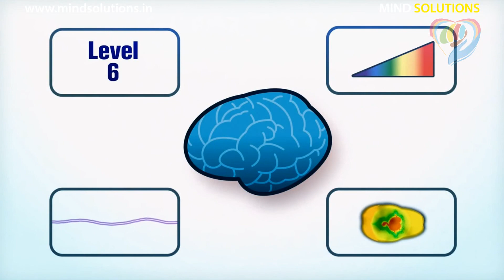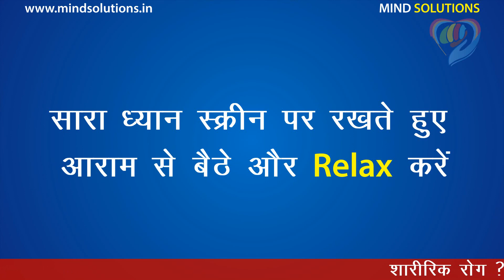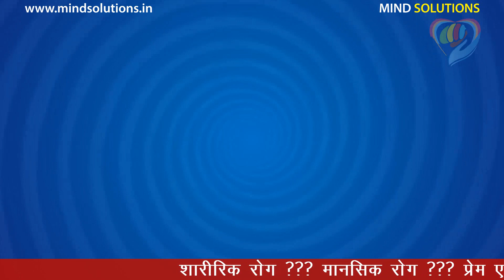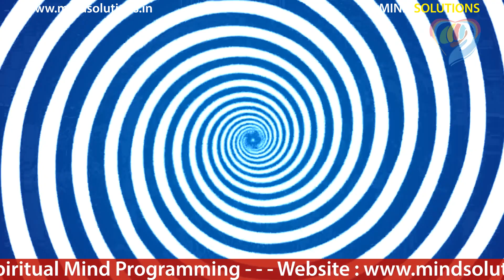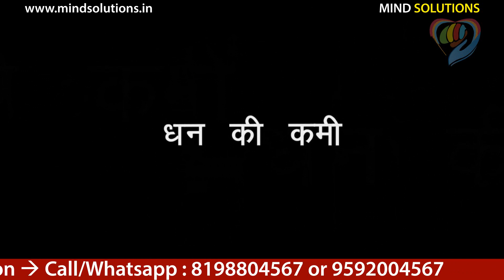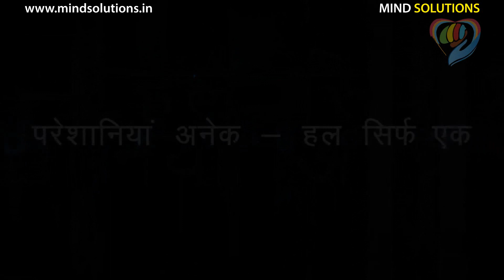Dimag Tez Karne Ka Tarika | दिमाग तेज़ करने का तरीका | Mind Solutions | Memory Brain Power In Hindi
Dimag Tez Karne Ka Tarika ( दिमाग तेज़ करने का तरीका ) – Improve Brain Power in Hindi and Memory Power and Concentration in Hindi in our Brain Power Sercrets Series presented by Mind Solutions (Manroop Miracle Mind).

This video is based on three powerful Memory Affirmations  to activate Subconscious Mind and the Mid Brain, Left Brain and Right Brain.

The Video Dimag Tez Karne Ka Tarika ( दिमाग तेज़ करने का तरीका ) will improve memory power and concentration in a shortest possible time. In Hindi language we have briefed the complete Affirmations and the method of Recitation.

None of the Living Creatures has such a power of Recollection like the human being possesses. The ability to remember so many things makes our life richer. And this video , Dimag Tez Karne Ka Tarika ( दिमाग तेज़ करने का तरीका ) is going to improve your Memory Power and Concentration Abilities in Hindi.

With this Dimag Tez Karne Ka Tarika ( दिमाग तेज़ करने का तरीका ) and Improve Memory Power and Concentration Video in Hindi, you will start remembering a vast number of facts, events and people. Even sounds, smells & tastes which had a great effect on us will have permanent sign in our memory.

Let me explain How Dimag Tez Karne Ka Tarika ( दिमाग तेज़ करने का तरीका ) Video in Hindi works. The Affirmations , will activate the cells in the Corpus Callosum, in the left brain and in the right side of Brain and Ultimately Program your Subconscious Mind by taking you into Trance.

Affirmations Used in This Video :
Brain Power Dimag Tez Affirmation 1: मेरी मैमोरी तेज़ हैं , I have a sharp memory
Brain Power Dimag Tez Affirmation 2: मेरी मैमोरी श्रेष्ठ है , I have an excellent memory
Brain Power Dimag Tez Affirmation 3: मेरी मैमोरी सहज रूप से प्रभावशाली है, I have a naturally efficient memory
Brain Power Dimag Tez Affirmation 4: मुझे आसानी से सब याद आ जाता है , I can recall easily
Brain Power Dimag Tez Affirmation 5: नयी जानकारी को मैं सही एवं बढ़िया ढंग से याद कर लेता हूँ , I store and process new information accurately and efficiently.
Brain Power Dimag Tez Affirmation 6: हर पढ़ी लिखी एवं सुनी बात मुझे आसानी से याद आ जाती है
Brain Power Dimag Tez Affirmation 7: महत्वपूर्ण इनफार्मेशन मुझे हमेशा याद रहती है ,
Brain Power Dimag Tez Affirmation 8: मेरी मैमोरी सटीक है
Brain Power Dimag Tez Affirmation 9: मुझे सभी नाम बढ़िया ढंग से याद रहते है
Brain Power Dimag Tez Affirmation 10: मेरी मैमोरी तेज़ है , My memory is harp, my memory is excellent

We keep memories hoping that someday we will have the chance and opportunity to discover and experience them all over again. We promise to give you more videos in Brain Power in Hindi Secrets Series like Improve Memory Power and Concentration periodically in Hindi. Please visit our websites for Life Changing Programs.
Thanks.

Dimag Tez Karne Ka Tarika , दिमाग तेज़ करने का तरीका , Dimag Tej Karne Ka Tarika , Mind Solutions, Improve memory Power and Concentration, Brain Power in Hindi , Brain Power Secrets, Mind Programming in Hindi , Mind Power in Hindi,  Memory Affirmations , Affirmations to increase Brain Power in Hindi , Affirmations to Boost Memory Power in Hindi.